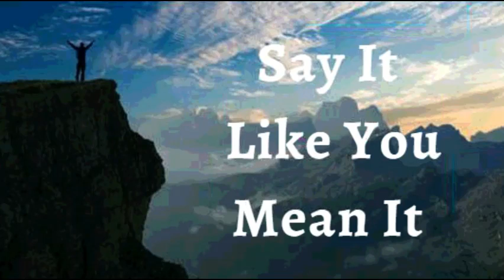4th September 2022 Say It like You Mean It (Audio in Kannada)